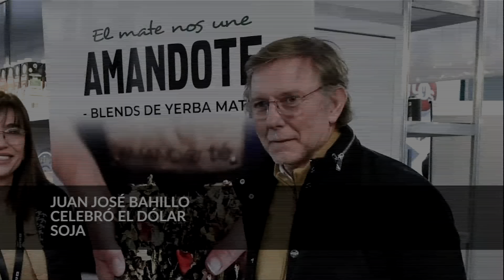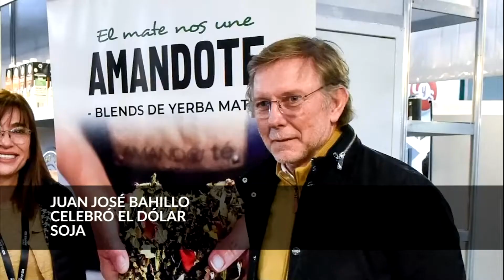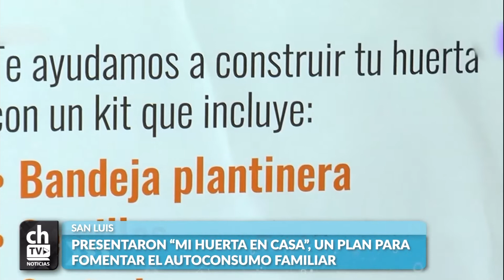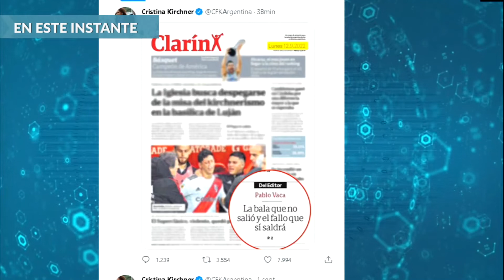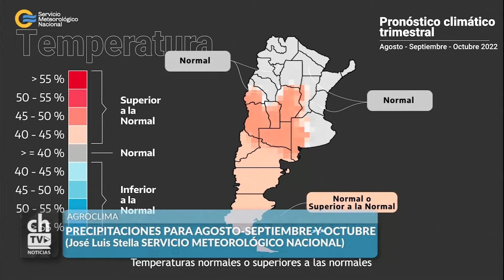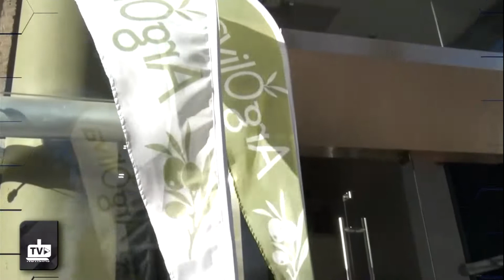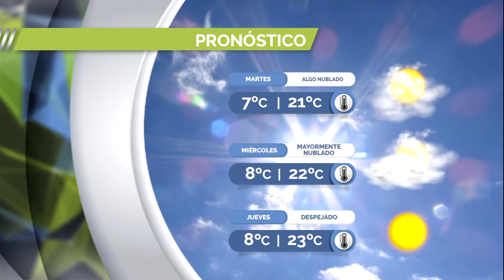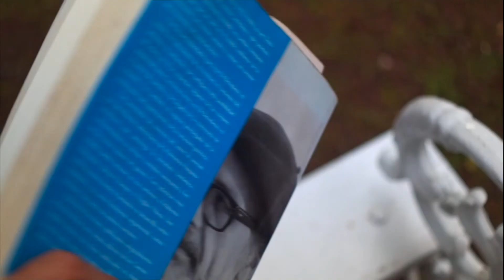CHACRA TV NOTICIAS AL MEDIODÍA 12-09-22